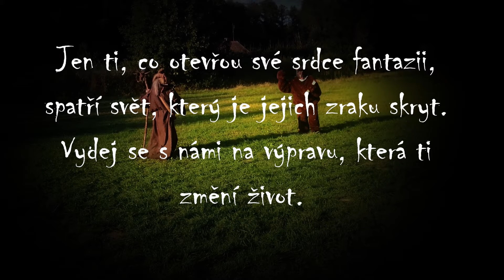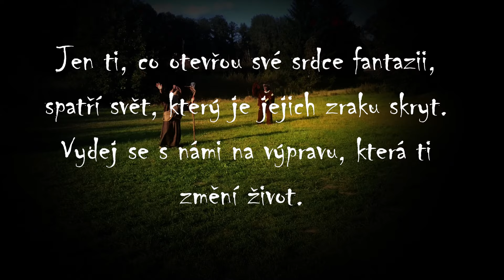Fantasy tábory - CK Beruška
Fantasy tábory pro dobrodruhy. Je čas na velkou výpravu do světa magie, který je více jak skutečný.